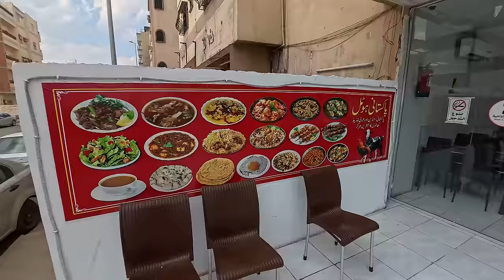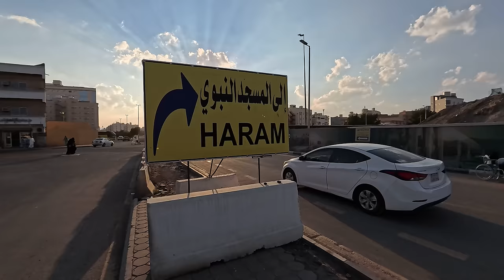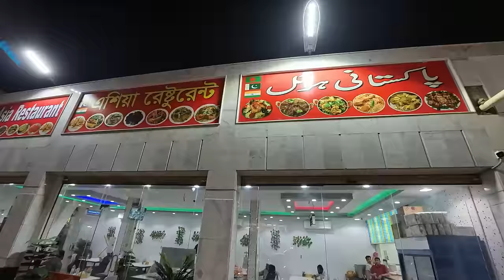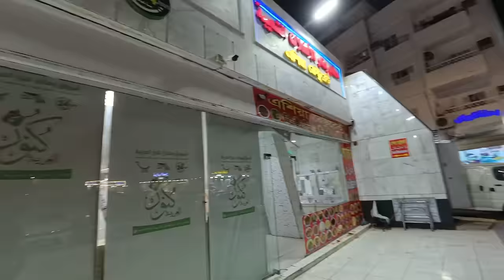Indian Hindu Visiting Medina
Hey everyone,

Join me on an insightful journey in Medina, where I, as a Hindu, explore the vibrant surroundings and encounter the cultural richness of this sacred city. Despite not being allowed into the Al Haram area, I delve into the nearby locales, capturing the essence of diversity. Additionally, witness the awe-inspiring visit to Quba Mosque, the first mosque in Islam, and immerse yourself in its historical significance.

🚶 Exploring Medina's Vibrant Environs:
Experience the diversity and vibrancy of Medina's nearby areas as I navigate through the streets, capturing the unique atmosphere that makes this city special.

🕋 Al Haram Area Experience:
Reflect on the experience of not being allowed into the Al Haram area as a Hindu, sharing insights into the cultural nuances and embracing the diversity of religious practices.

🕌 Quba Mosque Visit:
Embark on a journey to Quba Mosque, the first mosque in Islam. Learn about its historical importance and witness the spiritual atmosphere surrounding this significant place of worship.

📸 Capturing Cultural Richness:
Immerse yourself in the captivating scenes, as I document the cultural richness of Medina through its architecture, people, and daily life.

Don't miss out on my travel adventures and explorations.